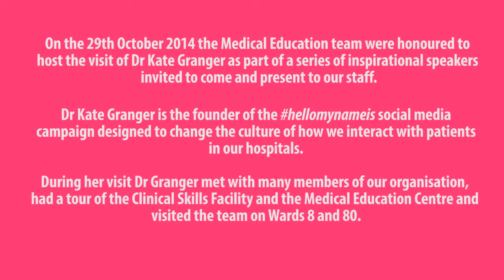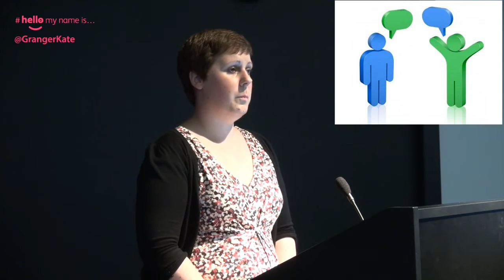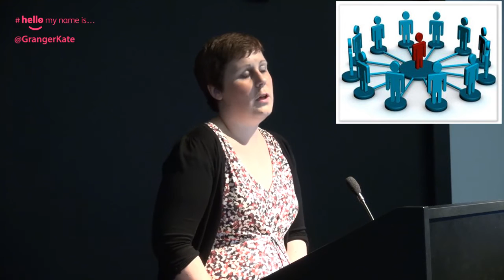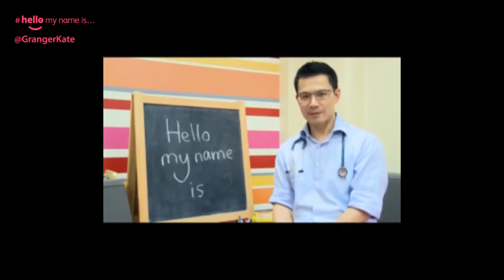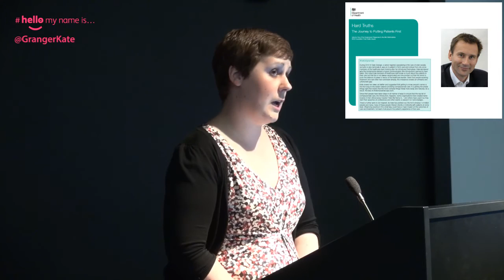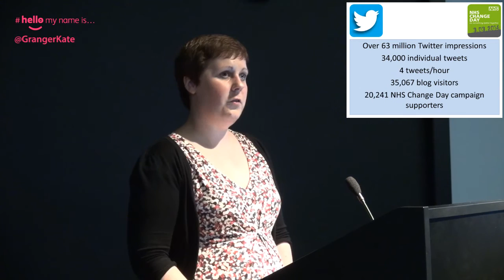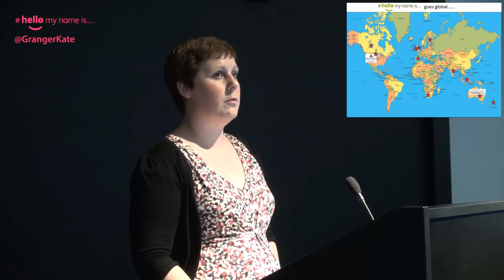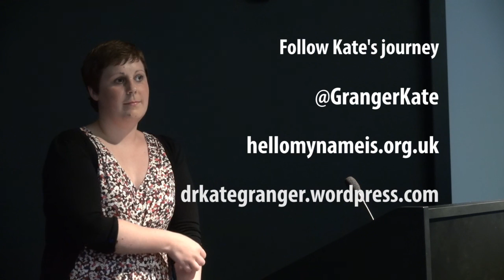Dr Kate Granger visits HEY NHS - 29th October 2014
On 29th October 2014 the Medical Education team at Hull and East Yorkshire Hospitals welcomed Dr Kate Granger to our Trust as part of a programme to look at quality improvement and service development to improve patient care. This is the moving and inspirational talk Kate delivered to our staff.

Hull and East Yorkshire Hospitals are proud to be on board with the hellomynameis campaign created by Dr Kate Granger that is changing the culture in the NHS of how we interact with our patients and colleagues.

This video was filmed and produced by Medical Education Technical Services.